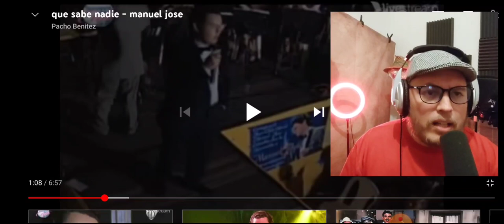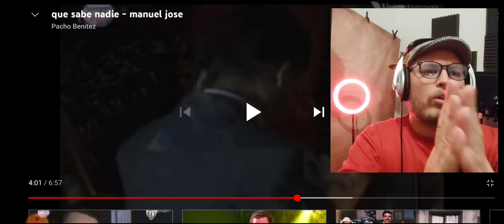Semana Principito [Que Sabe Nadie]